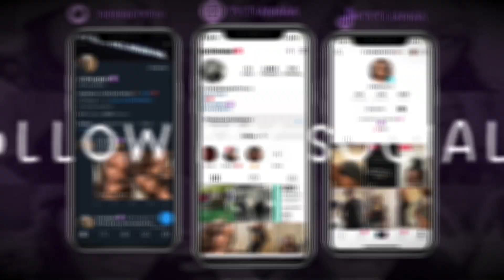HOT SEAT CHALLENGE FT @NYFROMNEXTDOOR | SHE DID WHAT ?! | CRUMBL COOKIE REVIEW *WILD*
$ FAQ $ zodiac ; ♊️
camera ; iphone 11
music credits ;
collab ; @nyfromnextdoor

SUB COUNT: ROAD TO 1k